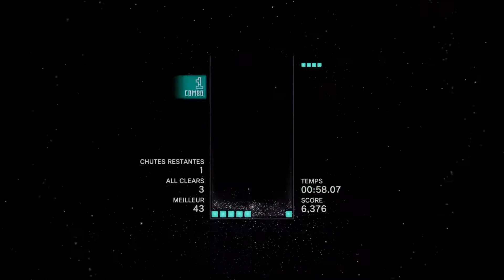Tetris Effect All Clear Mode (43 All Clear)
I hate I spins. Fun mode btw